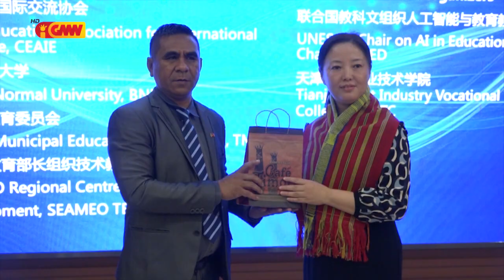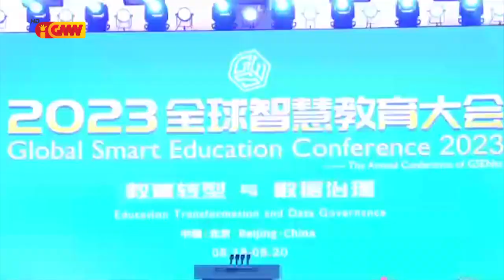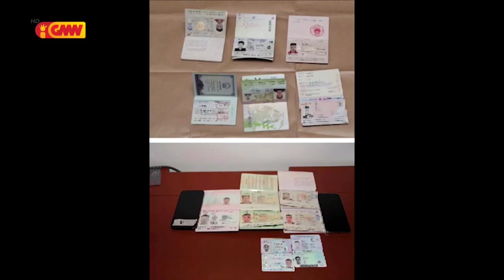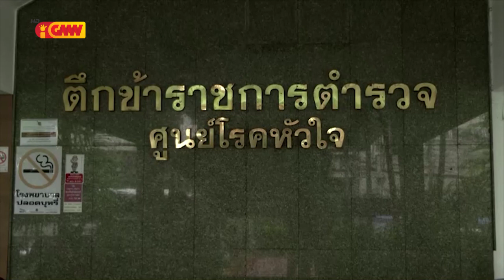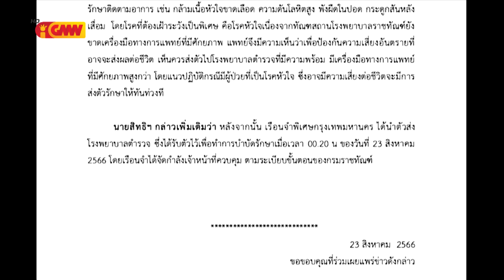ASEAN NEWS - 25 August 2023